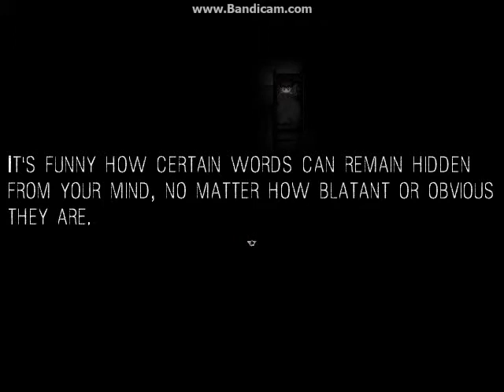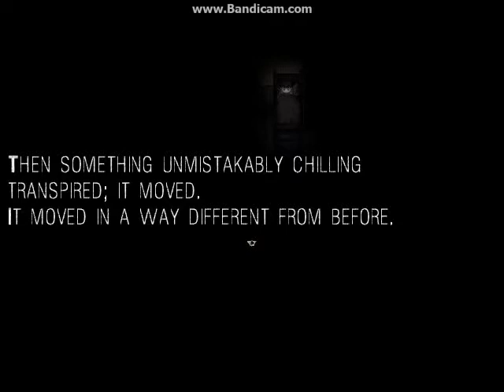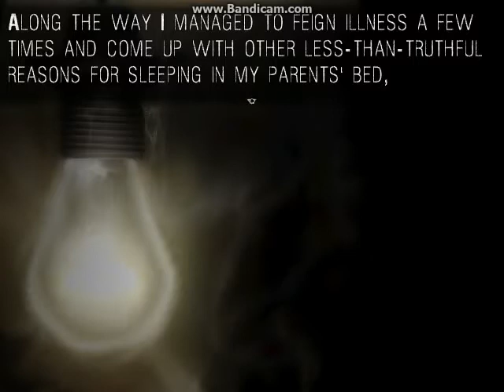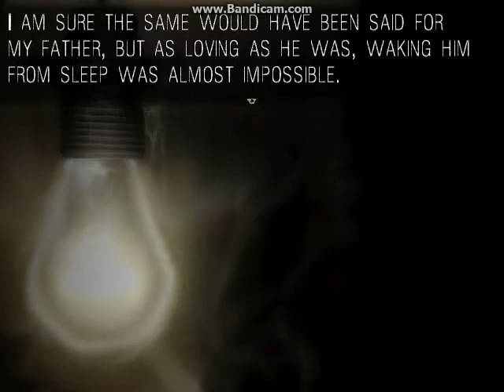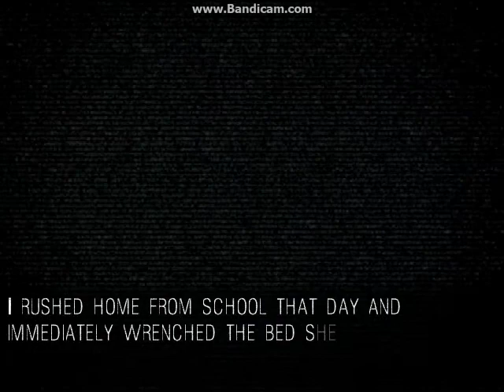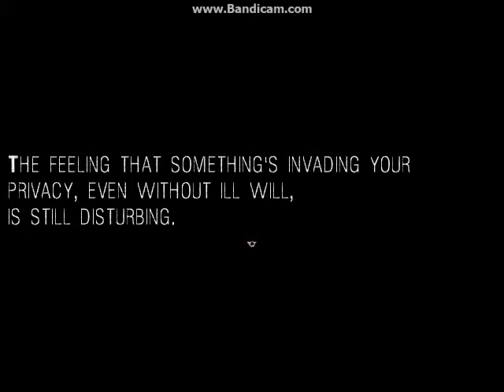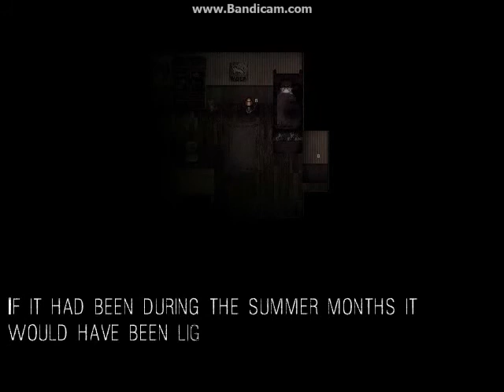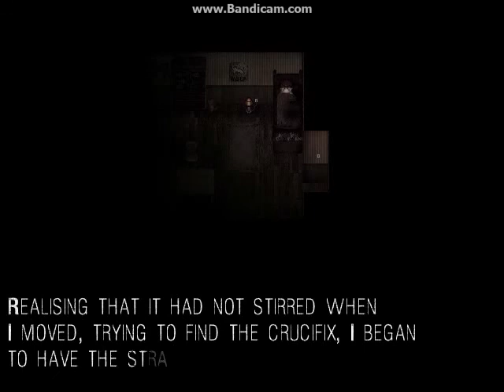OH GOOD LORDY! | It moves part 2